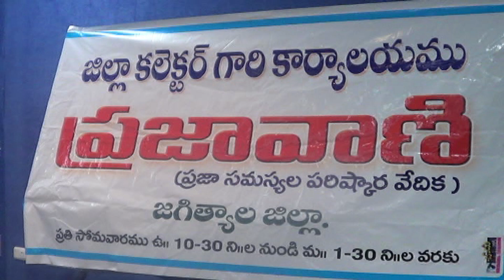27.2.23| DSC | Jagtial |జిల్లా కలెక్టర్ ఆధ్వర్యంలో నిర్వహించిన ప్రజావాణి కార్యక్రమం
| Durga Siti Cable | News |జిల్లా కలెక్టర్ ఆధ్వర్యంలో నిర్వహించిన ప్రజావాణి కార్యక్రమం